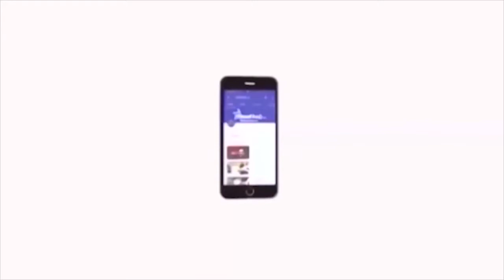மனுதர்மத்தை காப்பவர்களை தவிர மற்ற அனைவருமே பெண்ணுரிமை போராளிகள்தான் - டாக்டர் சோம.இளங்கோவன்